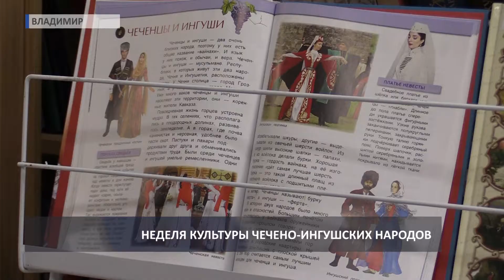2017 10 03 HD Открытие недели чечено ингушской культуры